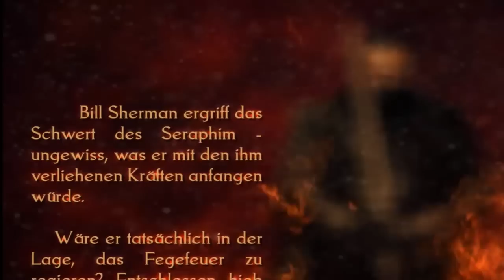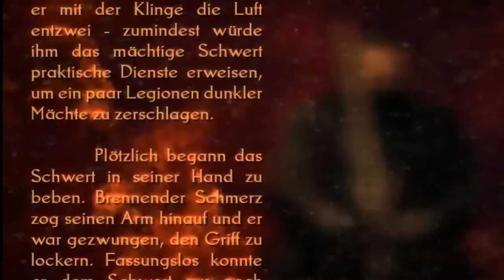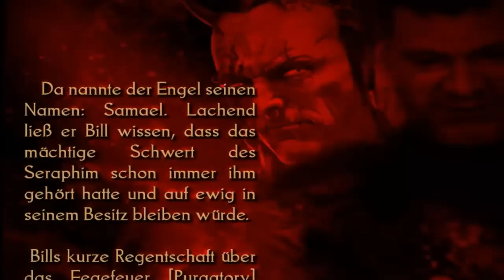Painkiller Recurring Evil Part 1 German Pegi18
Mein erstes Intro,seid gnädig.Nächstes wird besser
Painkiller Recurring Evil Pegi18
On Steam